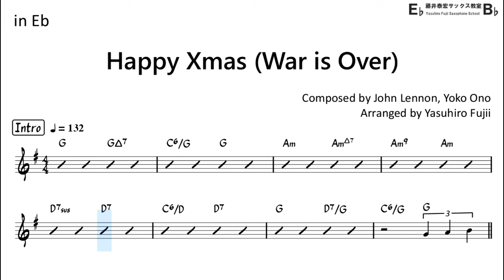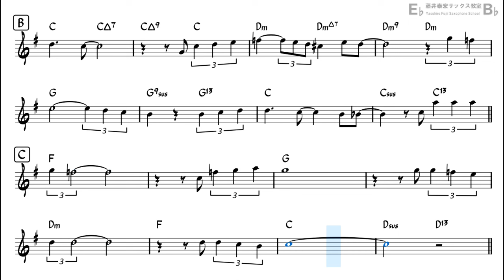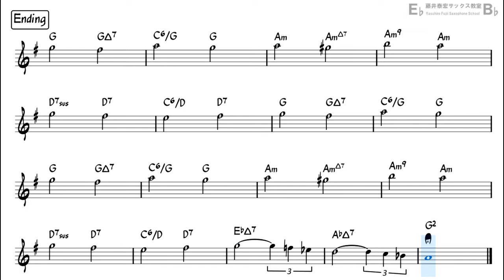Happy Xmas - War is Over (Bossa Nova Style) - Backing Track with Sheet Music for Alto Sax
Let's play a Bossa Nova arranged Christmas song!!